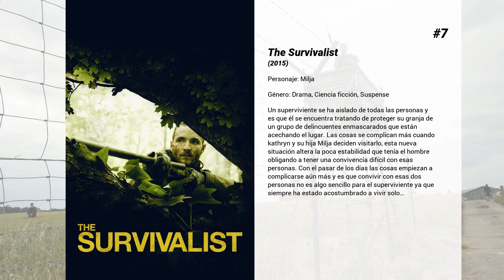Las mejores películas de Mia Goth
Bienvenido a... ¡Las mejores películas de Mia Goth! En nuestro canal encontrarás centerares de TOPS y rankings de las mejores películas de todos los géneros, actores y nacionalidades.

8. High Life
Espacio profundo. Monte y su hija Willow viven completamente aislados a bordo de una nave espacial. No siempre estuvieron solos: eran parte de un grupo de condenados a muerte que aceptaron conmutar sus sentencias por participar en una misión con destino al agujero negro más cercano a la Tierra.

7. The Survivalist
Un superviviente se ha aislado de todas las personas y es que él se encuentra tratando de proteger su granja de un grupo de delincuentes enmascarados que están acechando el lugar. Las cosas se complican más cuando kathryn y su hija Milja deciden visitarlo, esta nueva situación altera la poca estabilidad que tenía el hombre obligando a tener una convivencia difícil con esas personas. Con el pasar de los días las cosas empiezan a complicarse aún más y es que convivir con esas dos personas no es algo sencillo para el superviviente ya que siempre ha estado acostumbrado a vivir solo…

6. La cura del bienestar
A un joven y ambicioso ejecutivo le encargan una misión: traer de vuelta al director de su empresa de un idílico y enigmático centro de "bienestar" situado en un área remota de los Alpes suizos. Pronto sospecha que los milagrosos tratamientos que allí tienen lugar no son lo que parecen. Su cordura se pone a prueba cuando empieza a desvelar los terroríficos secretos que allí se ocultan y es diagnosticado con la misma extraña enfermedad que mantiene a los pacientes a la espera de la cura.

5. Nymphomaniac. Volumen 2
Historia de una ninfómana contada por ella misma. Una fría noche invernal, un viejo solterón encuentra en un callejón a una joven herida y casi inconsciente. Después de recogerla y cuidarla, siente curiosidad por saber cómo pudo haber llegado a semejante situación; escucha atentamente el relato que ella hace de su vida, una vida llena de conflictos y turbias relaciones.

4. Everest
Inspirada en los hechos que tuvieron lugar durante un intento por alcanzar el pico más alto del mundo, narra las peripecias de dos expediciones que se enfrentan a la peor tormenta de nieve conocida. En un desesperado esfuerzo por sobrevivir, el temple de los alpinistas se ve puesto a prueba al tener que enfrentarse a la furia desatada de los elementos y a obstáculos casi insuperables.

3. Suspiria
Susie Bannion (Dakota Johnson) es una joven estadounidense que viaja a Berlín para cursar sus estudios de danza en una de las escuelas más prestigiosas del mundo, dirigida por Madame Blanc (Tilda Swinton). El mismo día en el que ingresa en la escuela, una de las alumnas recientemente expulsada es asesinada. No se trata de un hecho aislado, lo que hace sospechar a la brillante estudiante sobre la implicación de la escuela en los homicidios. Su desconfianza aumenta cuando una compañera le cuenta que antes de que Pat muriera, ésta le confesó que conocía un terrorífico secreto. Remake del clásico giallo dirigido por Dario Argento en 1977, 'Suspiria'.

2. Emma
Guapa, inteligente y rica, la joven Emma Woodhouse es una reina sin rival en su pequeño pueblo. Nueva adaptación de la novela de Jane Austen publicada en 1815 sobre la vida de la joven Emma.

1. El secreto de Marrowbone
En 1969, los cuatro hermanos Jack, Billy, Jane y Sam llegan a Marrowbone junto a su madre después de haber escapado de Inglaterra. En la nueva casa intentan empezar una nueva vida lejos de su padre, un hombre violento y con un pasado criminal. Poco después de su llegada, su madre fallece repentinamente y los chicos deciden esconder el asunto para que no los separen. Se esconderán en su granja, donde serán acechados por una siniestra presencia.